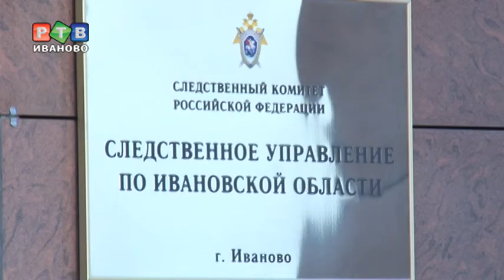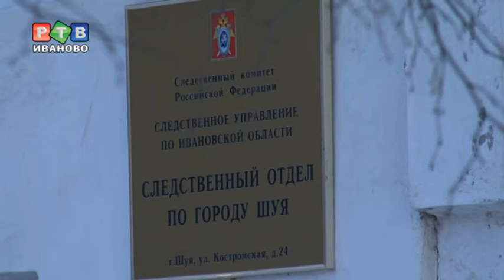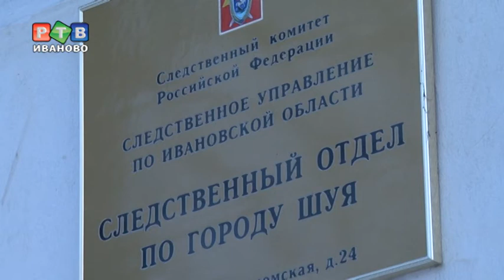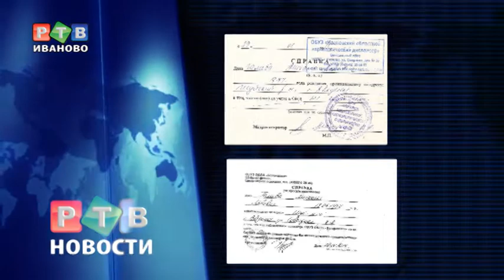Раны следствия. Продолжение